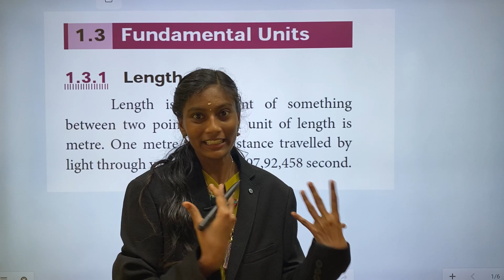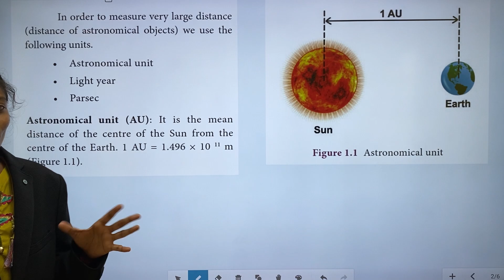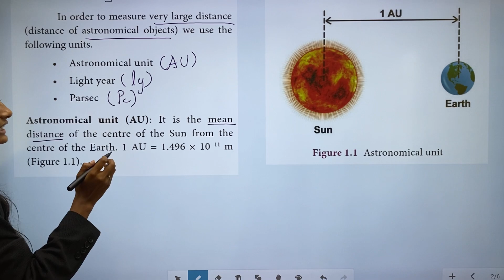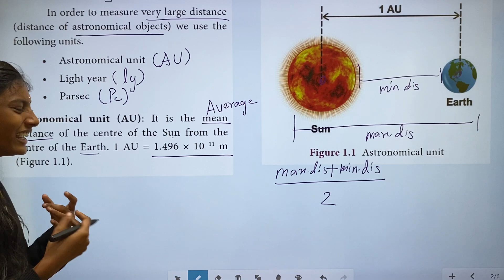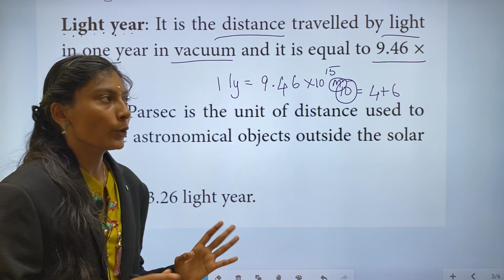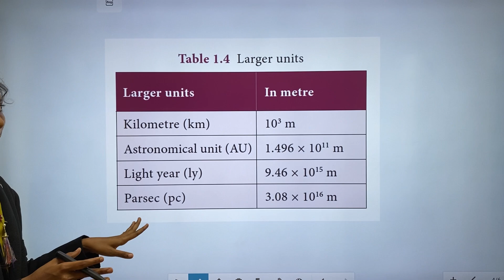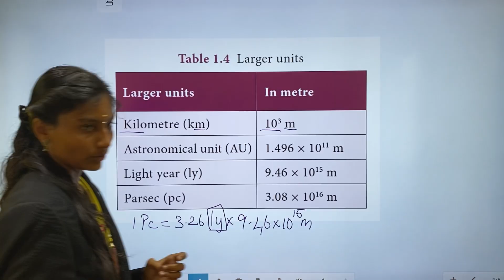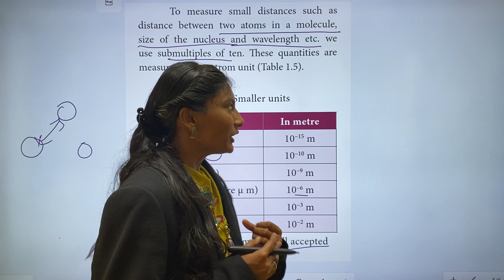TN Class 9 | Physics | Chapter 1 Measurement | Part 2 | Fundamental units | Distance